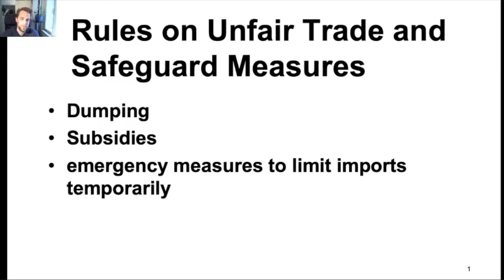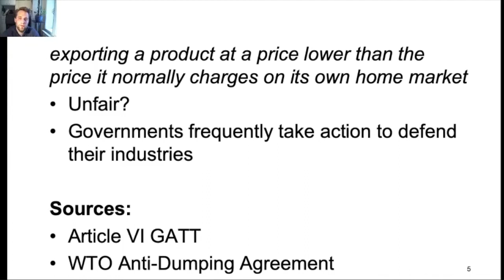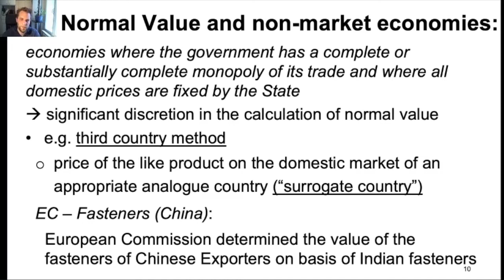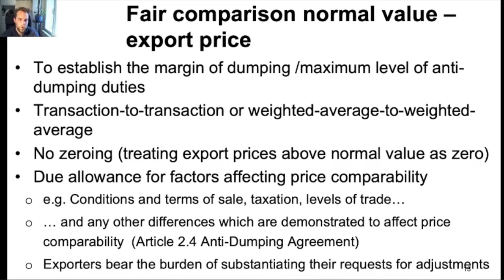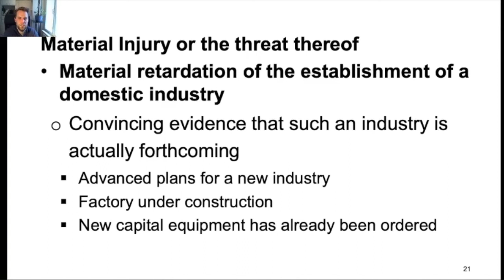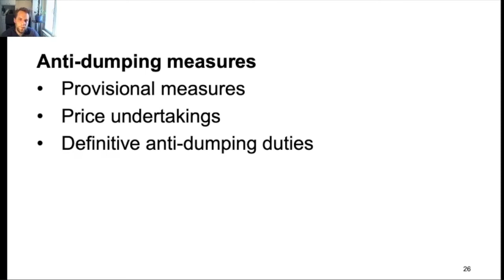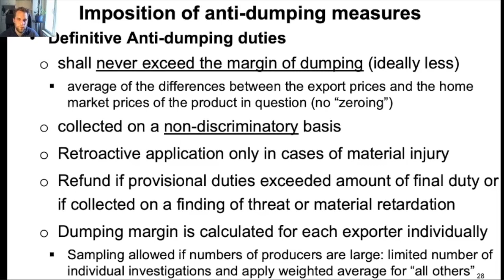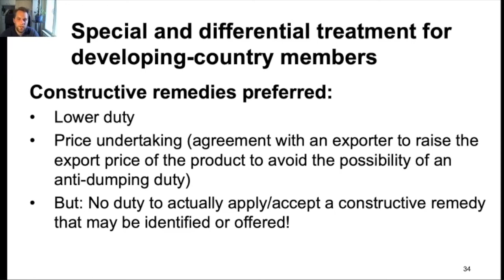Dumping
WTO law does not prohibit dumping but allows countries to take actions against it, most importantly by imposing higher duties. This lecture deals with the definition of dumping, the calculation of dumping, and the measures state may take when dumped products cause (or threeton to cause) injury to their producers.